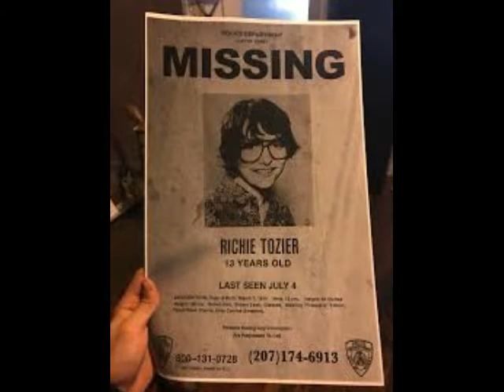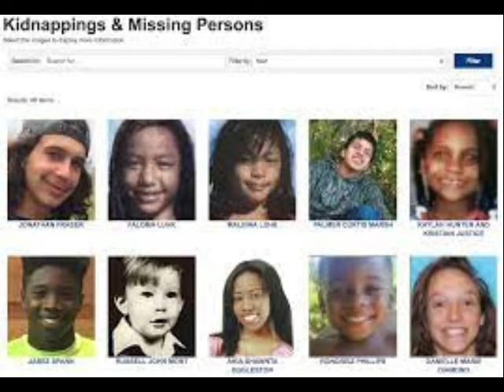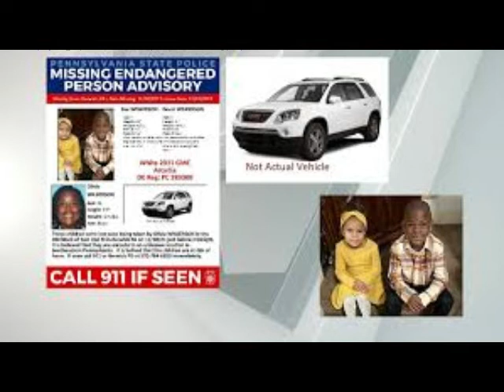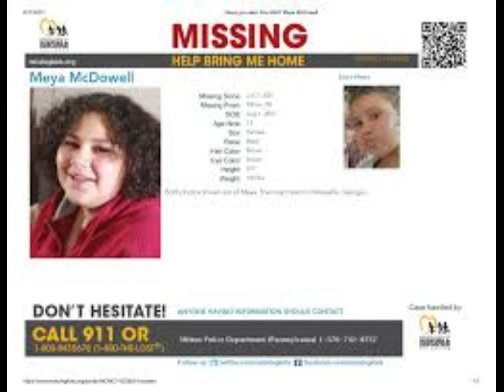The Missing.. These are just a few of thousands please share